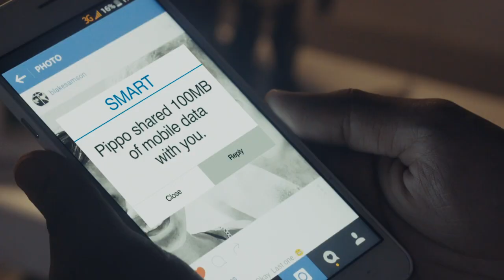John Ed De Vera, TBWA/Santiago Mangada Puno Creative Director on COMMUNICATION DESIGN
Creative Director John Ed De Vera shares how the Communication Design team of TBWASantiago Mangada Puno works. The key: Radically open creative collective.